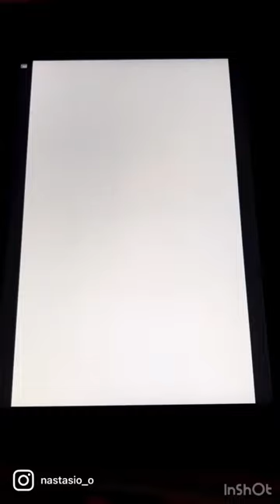Digital illustration of a France girl in a cafe. Made in procreate